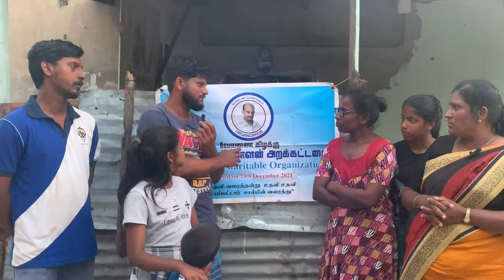குடும்பத்துடன் தற்கொலைக்கு முயன்றதன் காரணம் என்ன? - நாவற்குழியில் பரிதாபம்